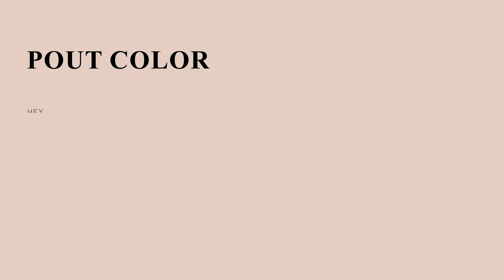Pout color e4ccc3 hex color - Orange color - Cool color e4ccc3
What color is Pout ? e4ccc3 hex color - Orange color - Cool color e4ccc3

Hex e4ccc3 Color Code is also known as Pout color.

Hex e4ccc3 Color code in RGB color code model is created after adding 89.41% red color, 80.00% green color and 76.47% blue color.
Hex e4ccc3 Color code in CMYK color (process color) code model is generated after subtraction of 0% cyan, 10% magenta, 14% yellow and 10% black.